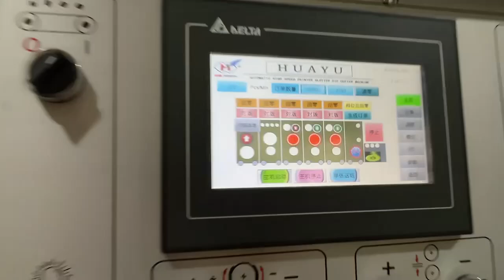🚀 Transform Your Production with HUAYU's High Speed Printer Slotter Die Cutter! 🌟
📈Full automation
📈High-speed performance
📈Advanced vibrator stacker